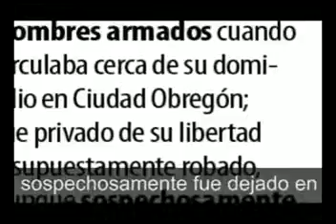¡Su suplente fue quién lo asesinó!